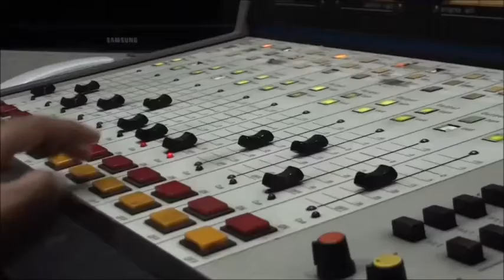Sana Sana - JC Radio